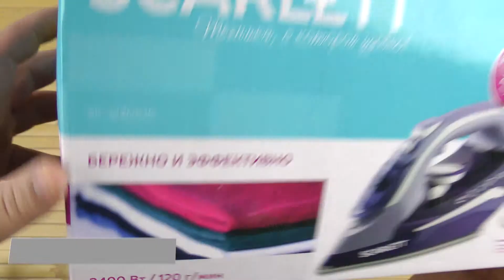Распаковка SCARLETT SC-SI30K16